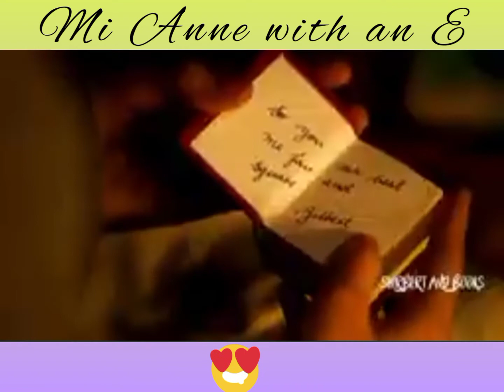Mi Anne with an E 😍